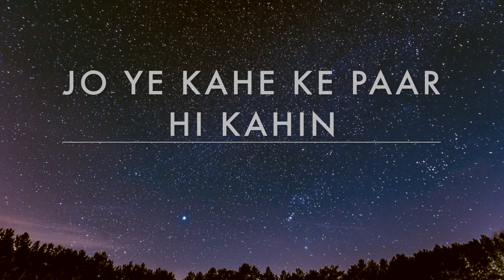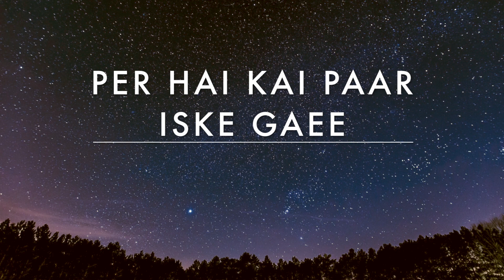TUNAR | EK SAPNA | Lyrics Video | 2020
EK SAPNA OUT NOW:-
AMAZON MUSIC :-

Follow Tunar-
video credits- Tunar